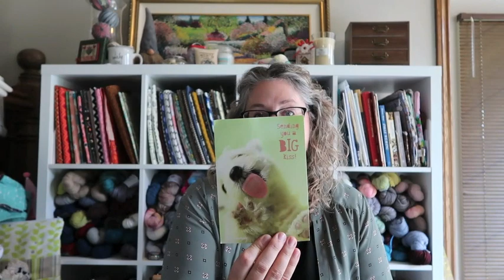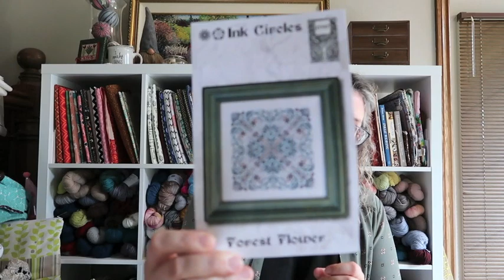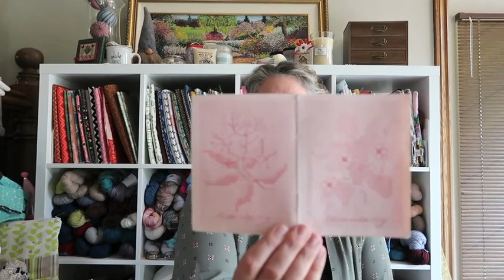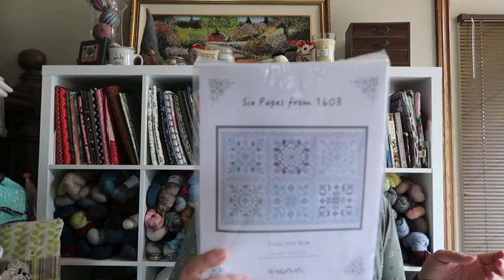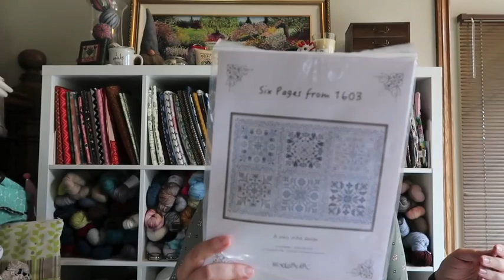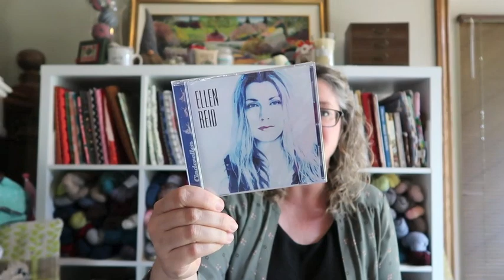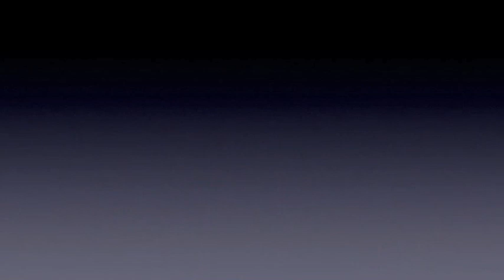Flosstube Ep.82 - Off the Grid Needlearts - From the Stash Pile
Happy Monday!

Head over to the FB group - Friday Off the Grid to find the entry for the Because Monday draw. May your Monday be a good one :-)

Needle Minders purchased from :

Top Knot Stitcher:

Aimee Baruch

Kreative Kurator - chainmail scissor fobs:

New channel for building daily healthy habits - (I'll be back soon, I promise)